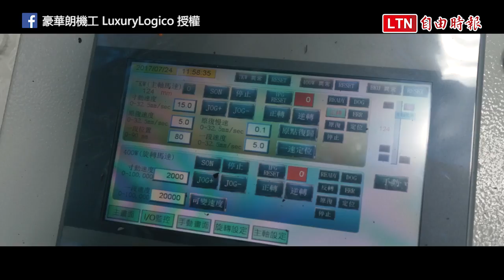正港ㄟMade in Taiwan！ 揭密世大運聖火台 台灣團隊一手打造的機械時尚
日前台北世大運的開幕式上，由「台灣巨砲」陳金鋒用完美揮擊來點燃世大運聖火的畫面，讓全台灣感動不已，但此橋段的主角除了鋒哥之外，吸睛的還有這座「正港MIT的聖火台」。